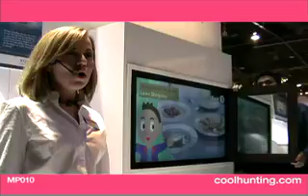CES 1: Intro and Sharp 2-way Display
The first in a series from the Consumer Electronics Show in Las Vegas provides a bit of topical overview then a look at the new LCD Display from Sharp that has a different picture depending on how you look at it.